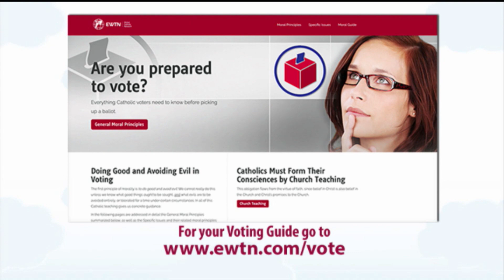At Home with Jim and Joy - 2020-10-22 - Bill Donaghy Pt. 2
Bill Donaghy, Senior Lecturer and Content Specialist for the Theology of the Body Institute, explains how to convey the message of Theology of the Body from the head to the heart. Hosted by Jim and Joy Pinto.